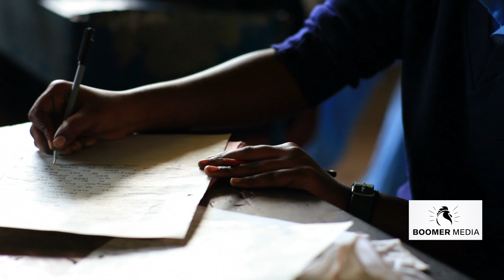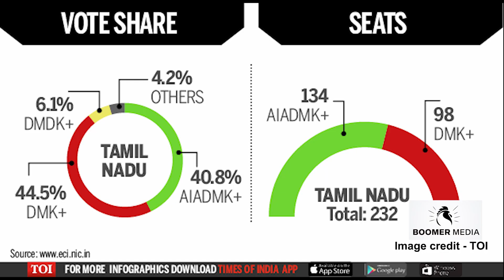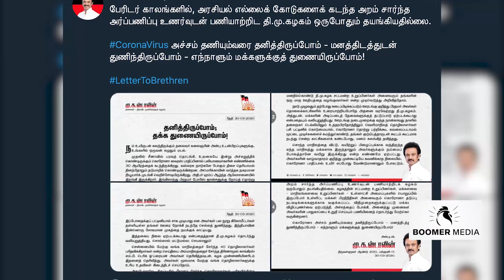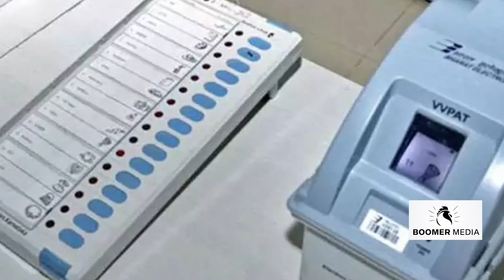Corona Tamil Nadu news Tamil | Who is the CM of Tamil Nadu in 2021 | எடப்பாடி Vs ஸ்டாலின் War.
This is the video about the current situation about Corona virus - Covid 19 in Tamil Nadu. The war between CM Edappadi K. Palaniswami VS M. K. Stalin. What are the measures that Tamil Nadu government took to resolve the Corona virus and how that will reflect on the Tamil Nadu legislative assembly election 2021 result. Can Stalin will win the war or Edappadi can control DMK by his rule. See the video and comment.